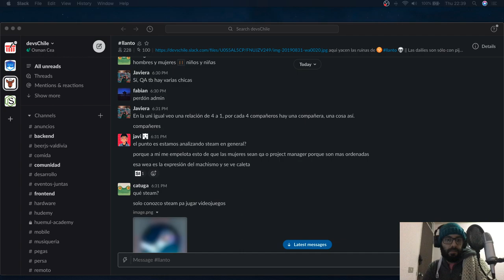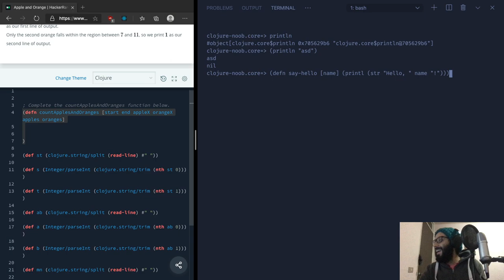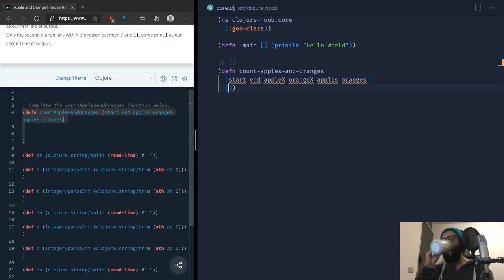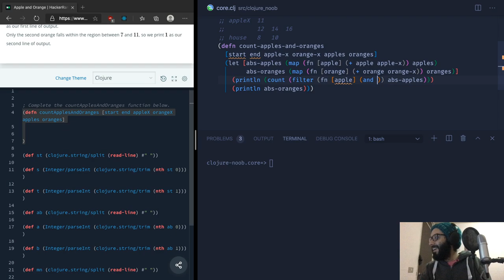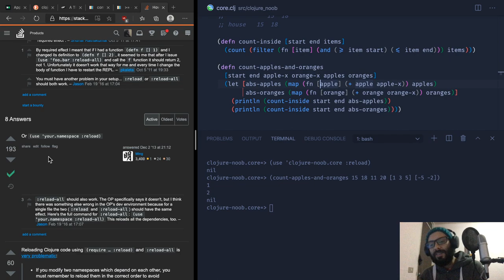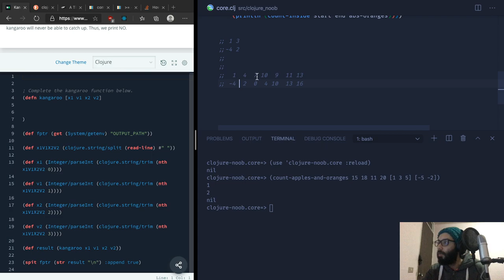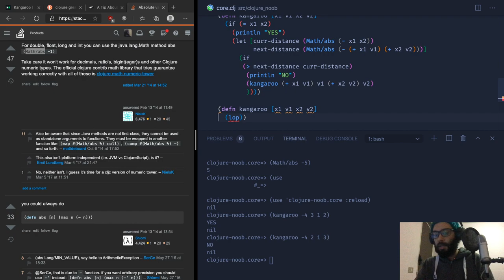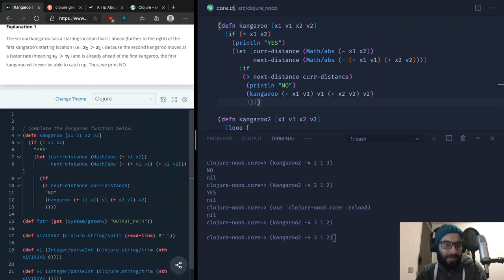Resolviendo ejercicios de Hackerrank con Clojure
En esta oportunidad resolvimos un par de ejercicios de Hackerrank utilizando Clojure.